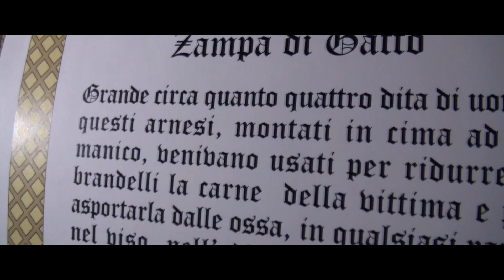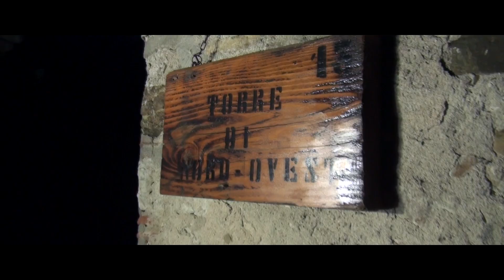I GHOST HUNTERS CHIUSI NEL CASTELLO DI BARDI | ISHT TRAILER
L' ITALIAN SPIRITS HUNTERS TEAM, indaga in uno dei castelli più famosi ed infestati d'italia, IL CASTELLO DI BARDI!
SIETE PRONTI A PASSEGGIARE PER LE STANZE BUIE CON NOI?
Tomsick e Scuola TDM hanno collaborato con noi, e vi invito ad iscrivervi al loro canale, intanto, questo è il Trailer della nostra investigazione!

                                          ATTENZIONE
Utilizzare parti di questo video per creare altro materiale, senza il consenso dell'autore stesso, è severamente vietato.